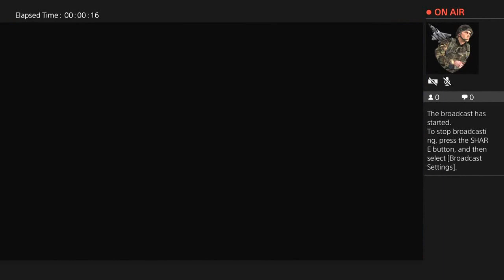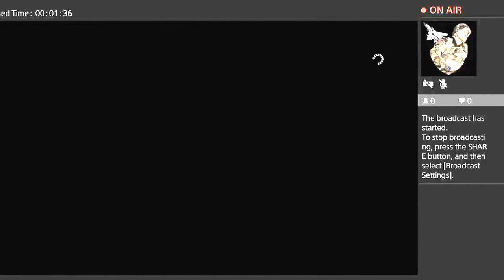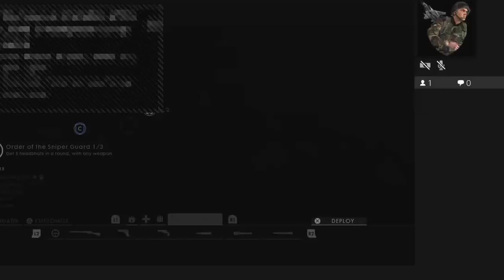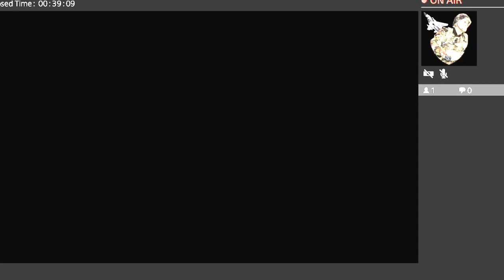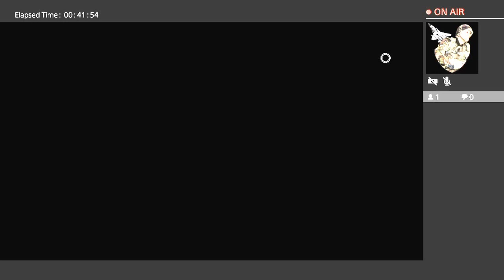Bf1 Road to Max Rank #1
Starting journey to Max Rank